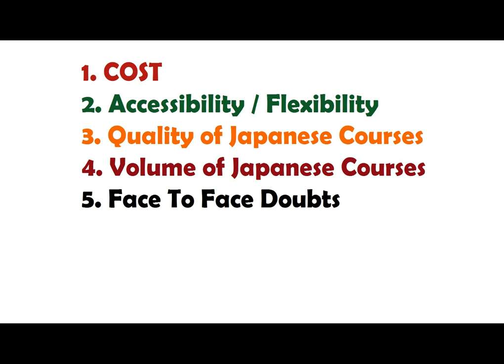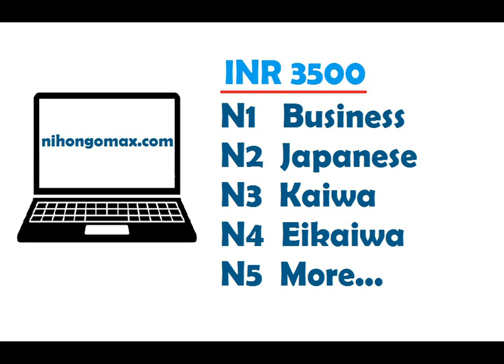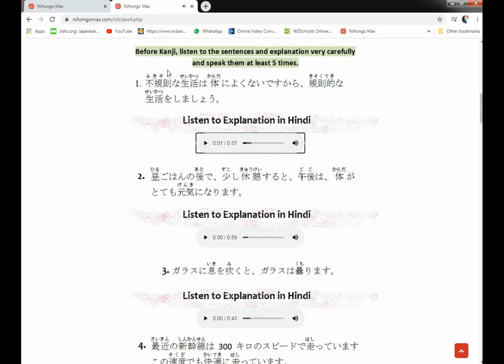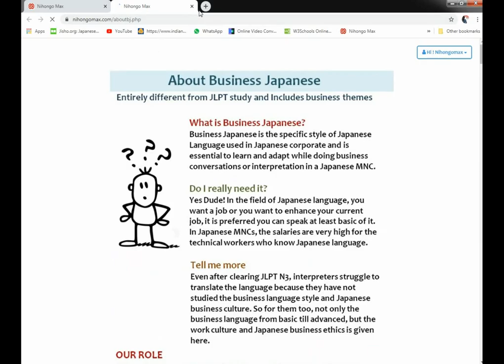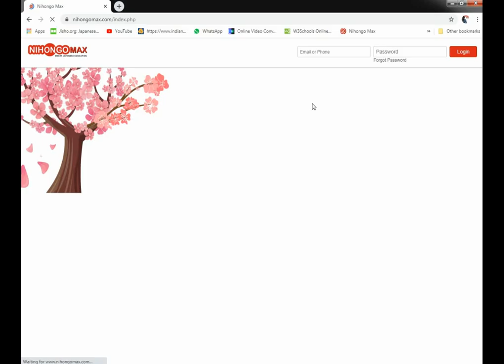Everything about Japanese learning from institutes and nihongomax.com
NIHONGOMAX